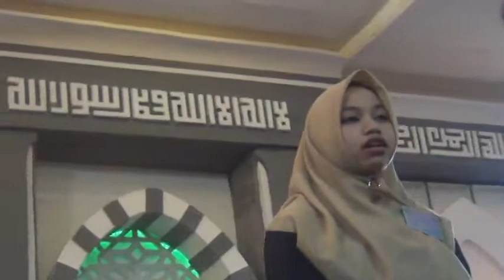Muhafadloh Santri Ponpes Darussalam Kemloko Tembarak Temanggung j